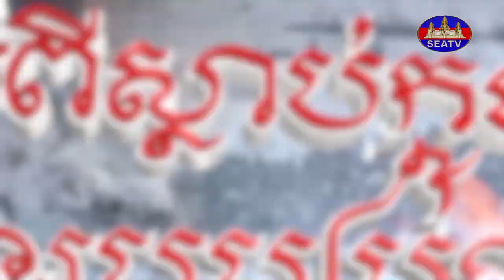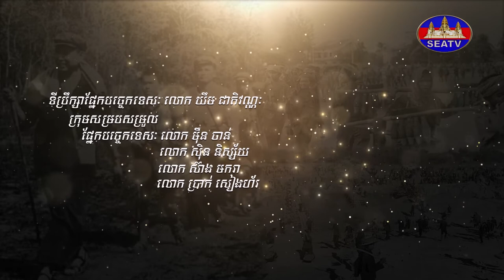រស់ពីស្លាប់ក្នុងវាលពិឃាត - Surviving the Killing Fields: Khmer Rouge Genocidal Regime [EPS81] 290522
វិគ្មិនៈ លោកយាយ អ៊ុន តូ (ប្រជាពលរដ្ឋរស់នៅភូមិតាពេទ្យ  ឃុំព្រៃលាស់ ស្រុកពញាឮ)
ផលិតករៈ លោក ឆេង ដារ៉ាវុធ (កុសល្យ)
ពិធីការិនីៈ លោក អ៊ិន សុវណ្ណតារា
©រក្សាសិទ្ធិដោយ÷ទូរទស្សន៍អាស៊ីអាគ្នេយ៍ ឆ្នាំ២០២២
Producer: Mr. Chheng Daravuth (Kosal)
MC/Narrator/Interviewer: Mr. In Sovandara
Editor: Mr. Sous Chamrouen
Programmer: Mr. Ban Chenda